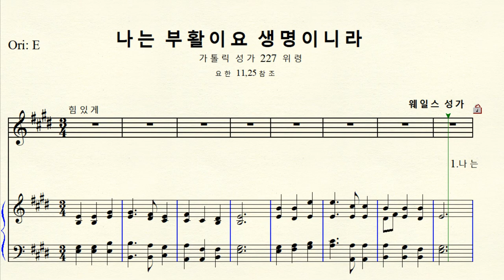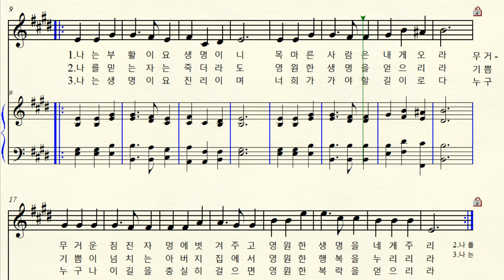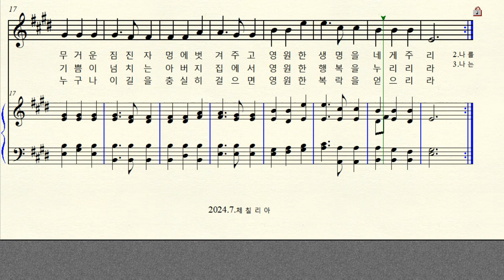1-378 나는 부활이요 생명이니라 (가톨릭 성가 227 위령) 웨일스 성가 Original E major 마장조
나는 부활이요 생명이니라 (가톨릭 성가 227  위령) 요한 11 , 25 참조
Original E major 원조성 마장조 악보